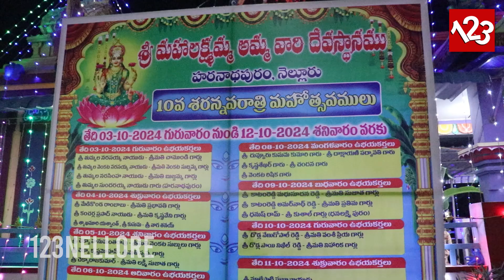నెల్లూరు హరనాథపురం మహాలక్ష్మి అమ్మవారి పల్లకీ సేవలో పాల్గొన్న టీడీపీ నేత కోటంరెడ్డి గిరిధర్ రెడ్డి